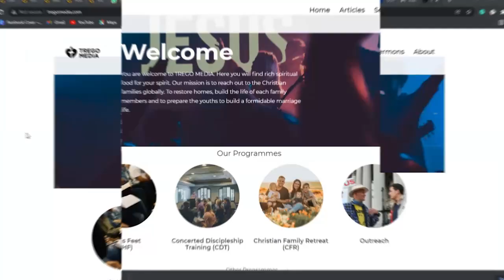The Christian Life // HARVEST TIME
You are not a Christian until you display the Christian Life. Don't be quick to assume you know what a Christian Life is, it's far from the piousness you are used to.

Watch, learn and be blessed.